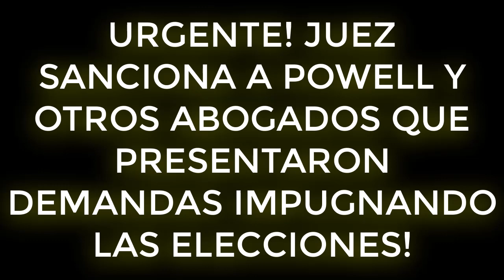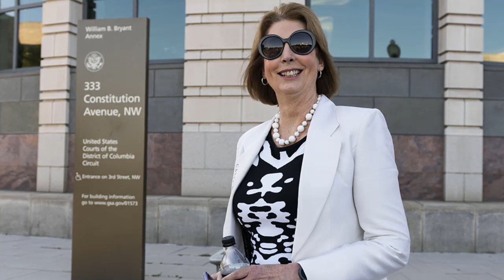URGENTE! JUEZ SANCIONA A POWELL Y OTROS ABOGADOS QUE PRESENTARON DEMANDAS IMPUGNANDO LAS ELECCIONES!